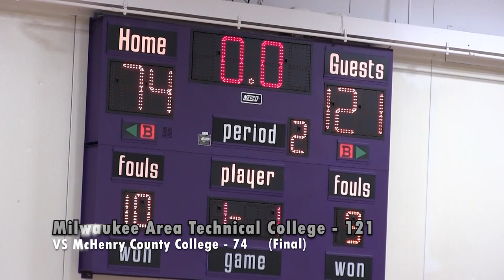Men's Basketball VS McHenry County College: Game Highlights (12/15/22)